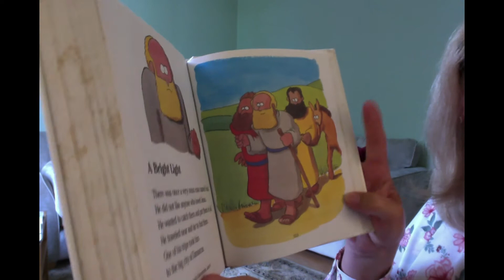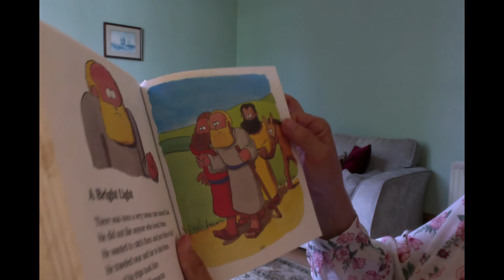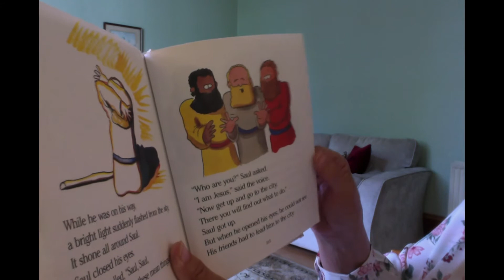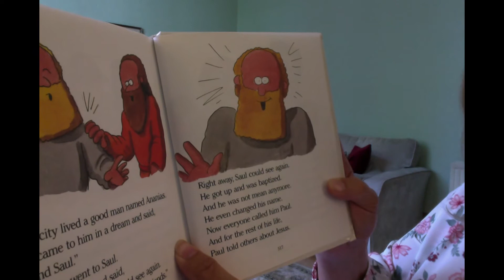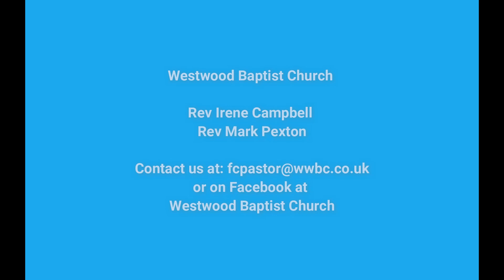WBC Kids' Zone - Saul has a change of heart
Irene shares God's love in Bible Stories, singing, prayer and chat. Children & family- friendly space to discover more about Jesus. Today we hear of Saul who was completely changed from an enemy into a friend when he met Jesus.